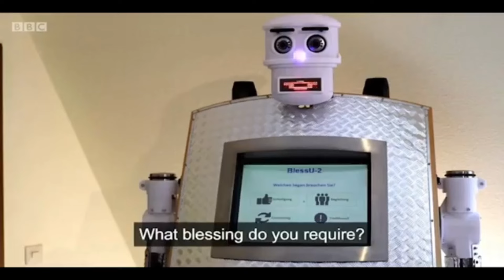Slightly Offensive MemePack from Discord Vol 3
Every Saturday! memes from the bottom of the bottom of the barrels of the internet: Discord